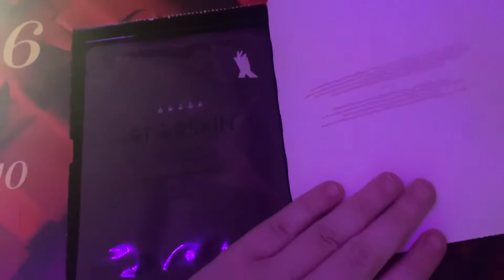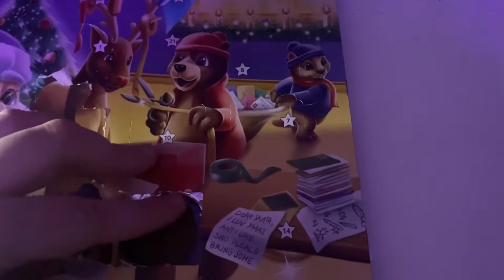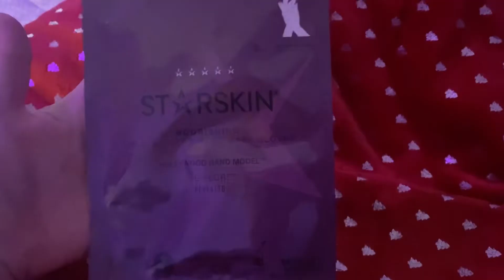VLOGMAS 5❄️⛄️Ubieram choinkę,Złamałam zęba.. moje rysunki?